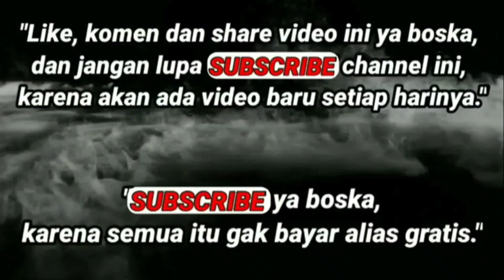Nelayan Kapal Purse Seine Mejelang Tawur Jaring Menangkap Ikan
Nelayan kapal Purse Seine freezer melaut mencari ikan layang. kapal Purse Seine berangkat melaut. ABK kapal lagi berkerja di lautan mencari ikan deng alat tangkap jaring